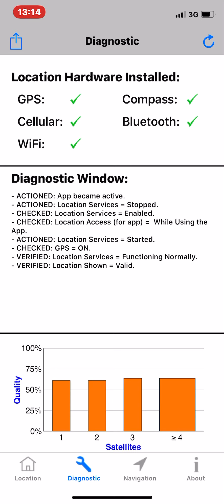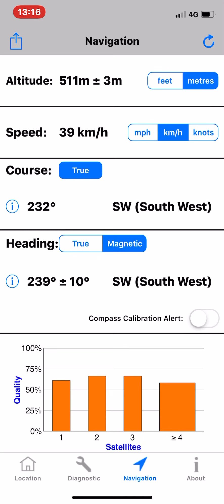test antenne GPS pour IPHONE